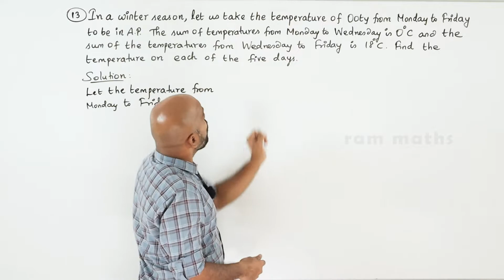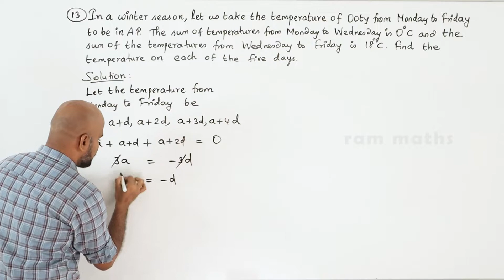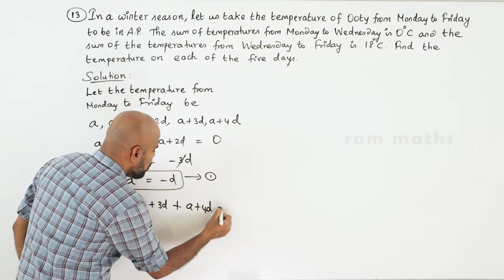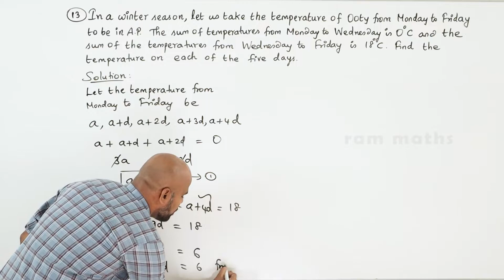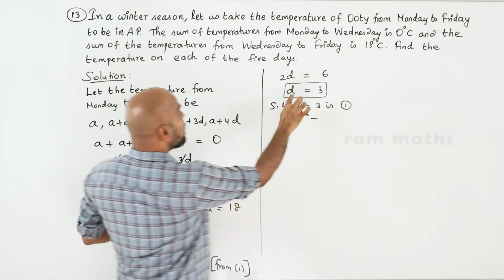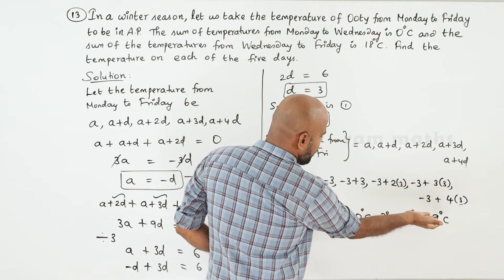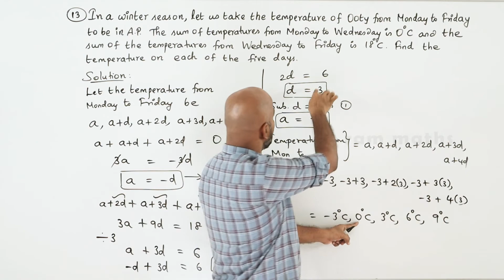10th | EX. 2.5 | Q.No.13 | NUMBERS AND SEQUENCES | CHAPTER 2 | STATE BOARD | RAM MATHS